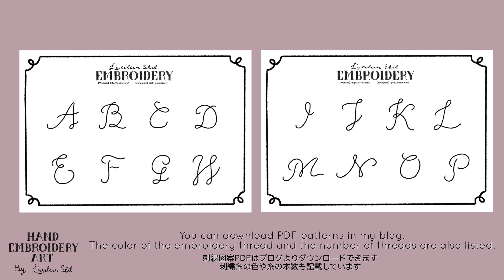【アウトラインステッチ＆ステムステッチ】直線と曲線の刺繍方法 | オーガンジー刺繍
■動画では字幕で解説を入れているので
ぜひ字幕をONにしてご覧ください。

■Sfilの刺繍WEBサイトでは写真とGIF動画で解説しています。

アウトラインステッチとステムステッチの違い

2つの似ている線のステッチ
『アウトラインステッチ』と『ステムステッチ』の
直線の刺繍方法と曲線の刺繍方法を解説しています。

それぞれの仕上がり特徴や刺繍のしやすさなど
比較をまとめましたので参考にしていただけましたら幸いです。

どちらの方が刺繍しやすいか
どちらの方が刺繍が綺麗に仕上がるかということは
刺繍図案や使用する糸によって変わっていきますので
どちらが正解ということはありません。

このページで自分が刺繍しやすい方法、
綺麗に見えると思うやり方を選ぶ参考にしてみてください。

今回は比較のため糸の流れが分かりやすいように
ウール糸で刺繍しています。

WEBサイトでは各ステッチの方法を
写真とGIF動画で解説しているのでぜひご参考ください。

おうちでのリラックスタイムのひとつとして
一緒に刺繍を楽しみましょう♥

【アウトラインステッチ＆ステムステッチ】
直線と曲線の刺繍方法

■刺繍の細かな作業を見るために
画質は1080p(HD)～1440p(HD)に設定するのがおすすめです。

こんにちは、
Sfil（エスフィル）をご覧いただきありがとうございます。

刺繍アートのメイキング動画や
基本的な刺繍のステッチのポイントを
まとめた動画を発信しています。

刺繍アートのWEBサイトを運営しており、
youtubeには掲載していない刺繍のポイントなども
まとめていますのでぜひご覧ください。

＼Sfilの刺繍アート／
・お好きなイニシャルや記念日をカスタマイズできる刺繍アート
・完成した刺繍を日常で使える刺繍アイテムに仕立てる提案
・刺繍初心者さんも簡単に楽しめる刺繍図案の制作

WEBサイトではyoutubeに投稿した刺繍アートの図案も
ダウンロードして頂けます。

まだまだ制作途中で試行錯誤していますが、
“なにかを作りたい気持ち” がでてきたときに
この場所がその気持ちを満たせる場所であれたら嬉しいです。

刺繍の魅力は、日常のちょっとした時間に楽しめるところ。

休日の朝にのんびり紅茶を飲みながら刺繍をしたり、
仕事から帰った夜に映画を見ながら刺繍をしたり。

雨の日だけの趣味としてお部屋で楽しむのもおすすめです。

“なにかを作りたい気持ち” を日常の中に溶け込むように
小さく叶えてくれる刺繍。

Sayaka